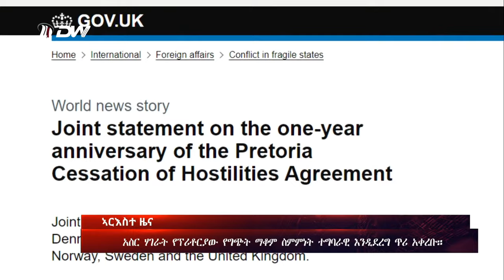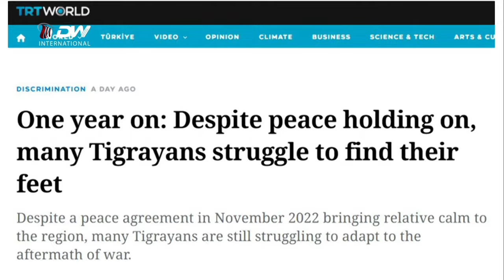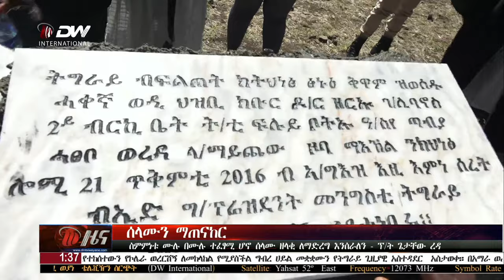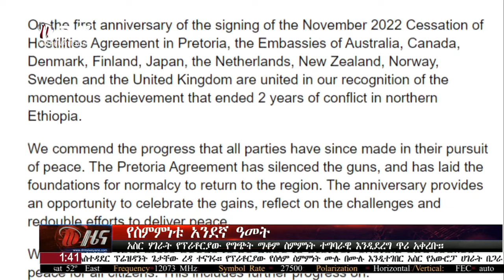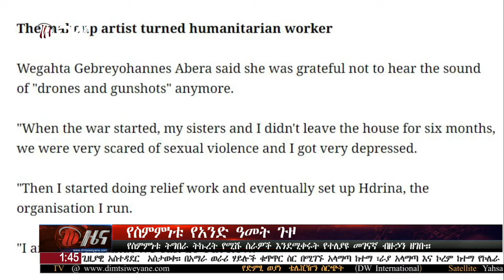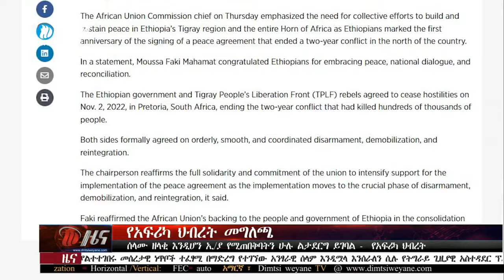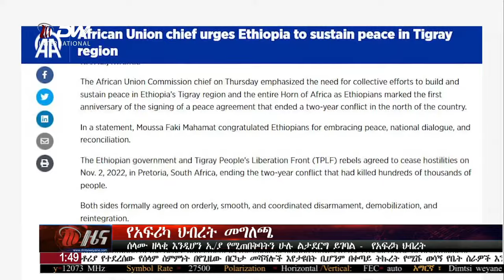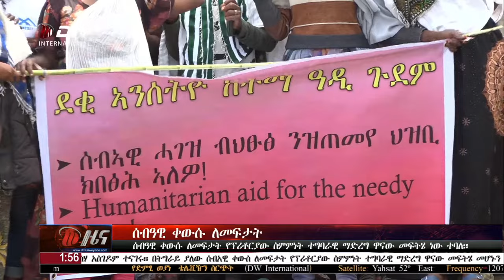DW International አማርኛ ዜና ሰዓት 01:30 ፣ 22 ጥቅምት 2016 ዓ/ም\watch Live Streaming